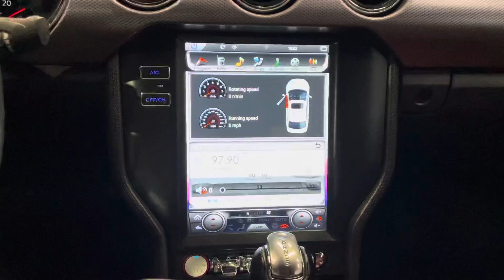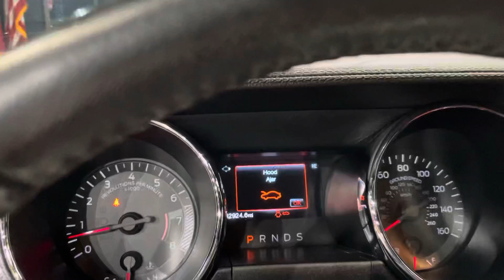2017 FORD MUSTANG GT PREMIUM 2D RWD A6 5.0L V8 COUPE